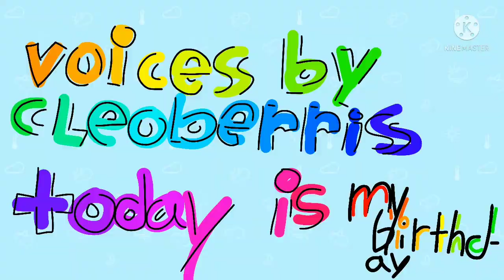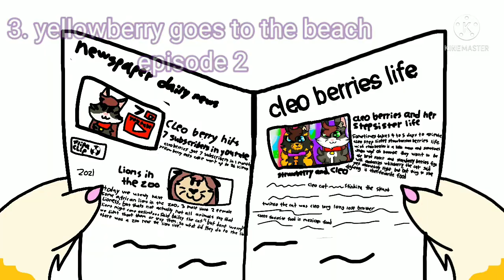top 4 animations never finished and very old ♡| animals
1. feeling cats made 2020 December

2. pineapple birthday special made 2021 February

3. yellowberry goes to the beach made 2021 March

4. Serena roars oldest animation made 2020 june
Cleo berries and friends season 1!
song

bye bye!